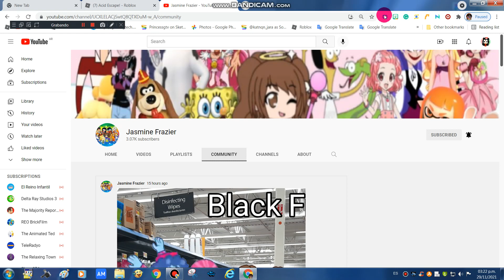ShoutOut to Jasmine Frazier